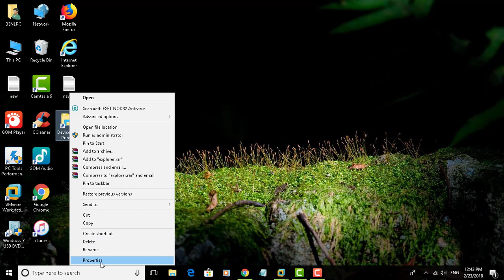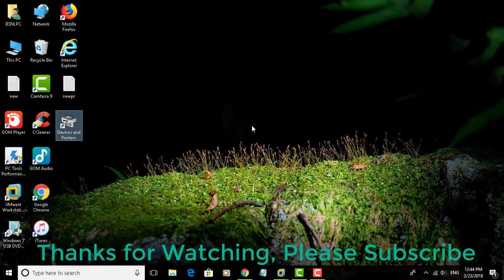How to Create Devices and Printers Shortcut in Windows10(Tutorial)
This tutorial helps to How to Create Devices and Printers Shortcut in Windows10